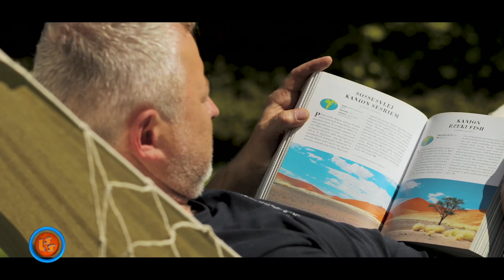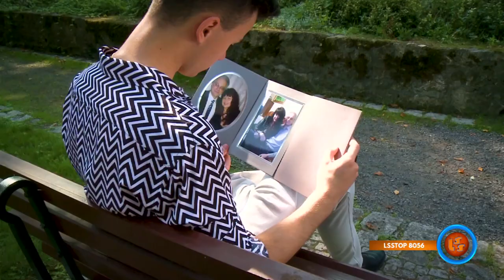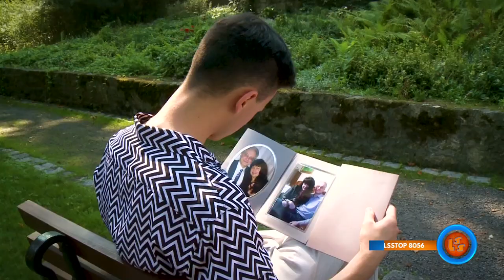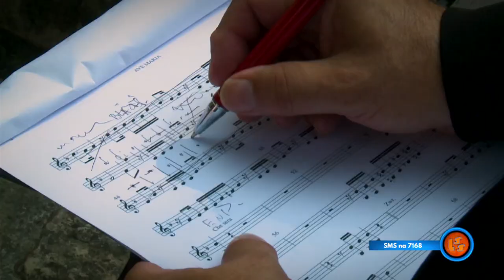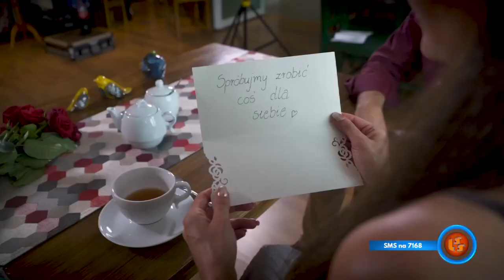NOTOWANIE 663 cześć 2 27.12.2020r. oficjalne notowanie SZLAGIEROWO.PL